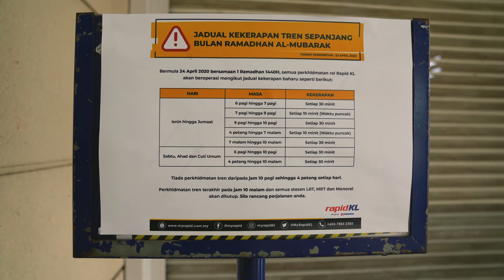What happened in Kuala Lumpur during the MCO?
Kuala Lumpur is one of the busiest cities in Malaysia, but during the Movement Control Order, things were a little different.

To see the full resolution photos that Zach captured on his trips into the city, head to our site: